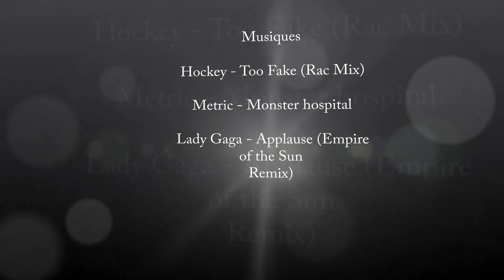Descente VTT Bastille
Bastille de Grenoble